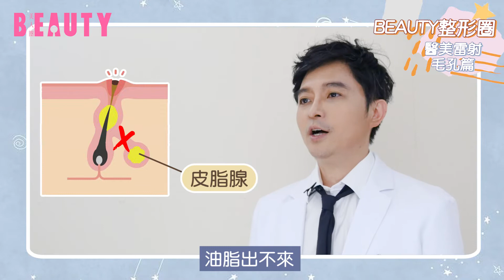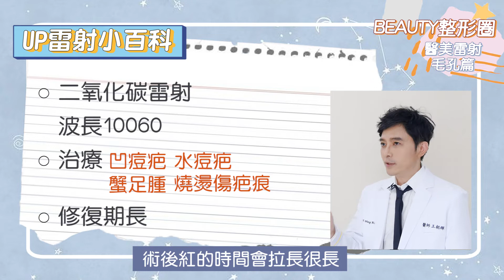UP雷射、雙皮秒是什麼？縮毛孔、痘疤救星？零毛孔肌做得到嗎？Ft.王朝輝醫生｜Beauty美人圈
UP雷射、皮秒雷射是什麼？雷射縮毛孔到底怎麼縮？零毛孔肌做得到嗎？

更正：
1分32秒處的「UP雷射」波長為10600，畫面中的「10060」為錯誤內容，特此更正！

毛孔的醫美雷射Q&A
0:00 醫美雷射預告
0:27 毛孔真的可以不見嗎？
1:14 「UP雷射」是什麼？
2:11 「雙皮秒雷射」解析
2:31 敏感肌、酒糟肌雷射

【預告！】
10/30 我們聊「鳳凰電波」、「雷射迷思」